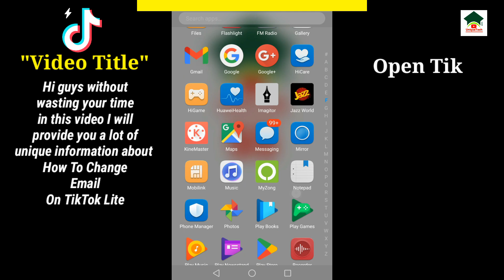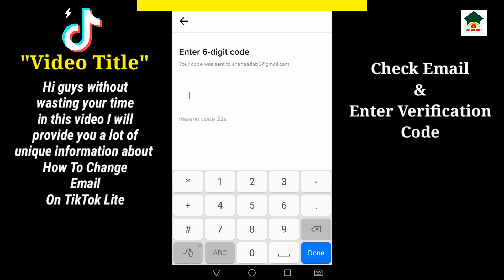How to change email on tiktok lite||Tiktok lite per email id kaise change kare||Unique tech 55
Assalam-O-Alikum Unique Tech Family.In this video I will tell you about How to change email on tiktok lite.Hope you guys enjoy the video and give a like If you enjoy the video And also subscribe to my channel to get more informative videos like this.

                              Take Care
                              Allah Hafiz